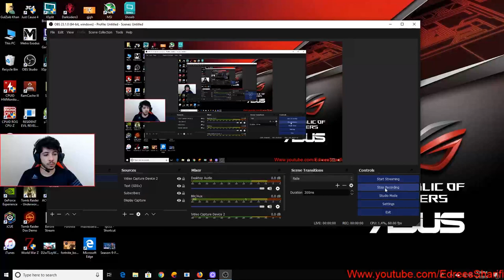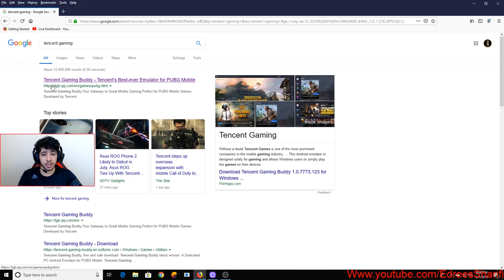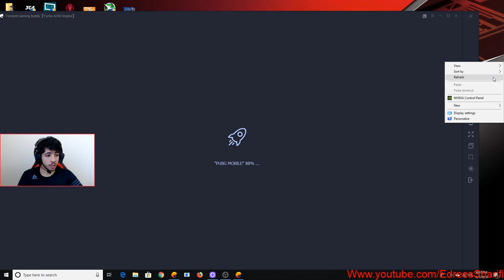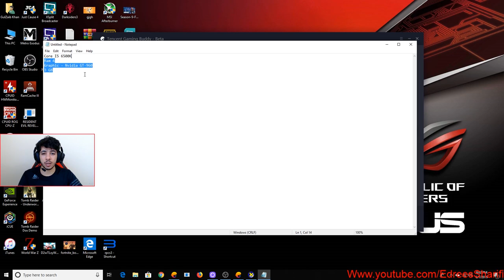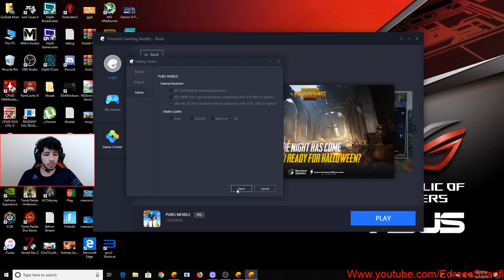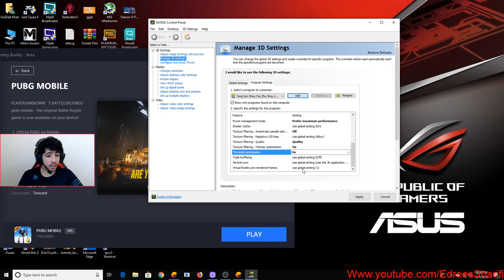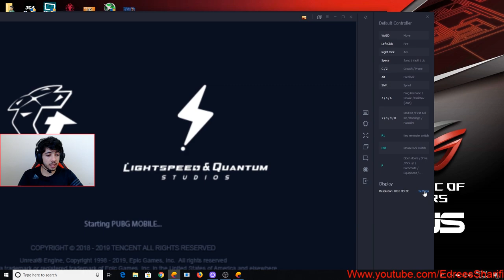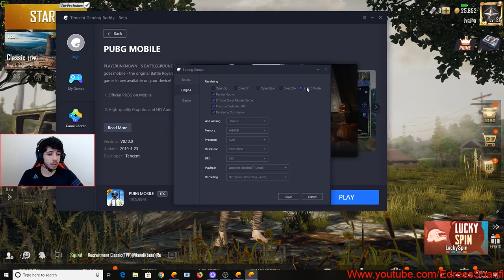چگونه پابجی را 100% رایگان روی کمپیوتر نصب کنیم و تنظیمات برای جلوگیری از لگ گیم